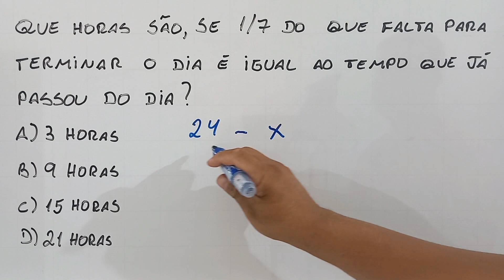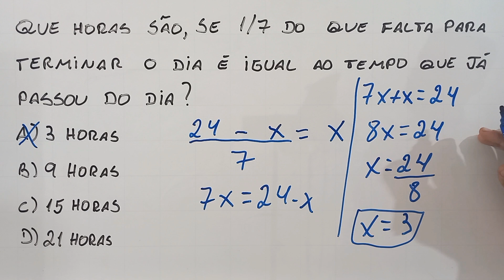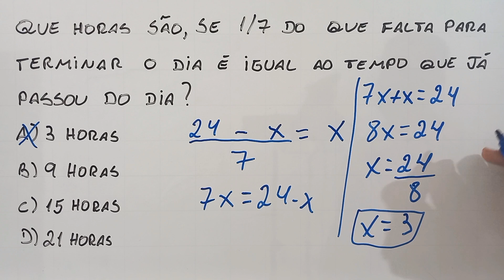Problema de fração que muitos alunos não sabem interpretar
Olá, pessoal! Sejam bem - vindos a mais um vídeo no canal Professor Matemática. Aqui você tem vídeo novo todos os dias, com resoluções de problemas de matemática e raciocínio lógico para concurso. Bons estudos!